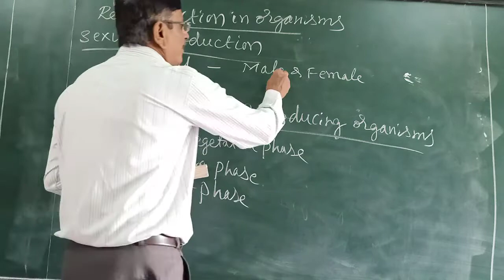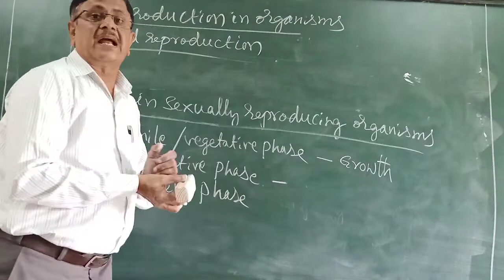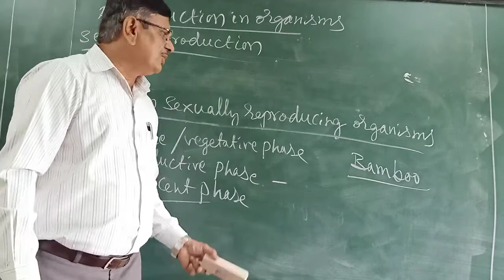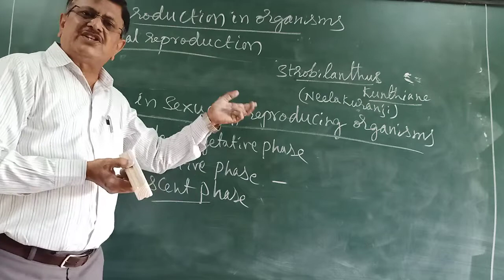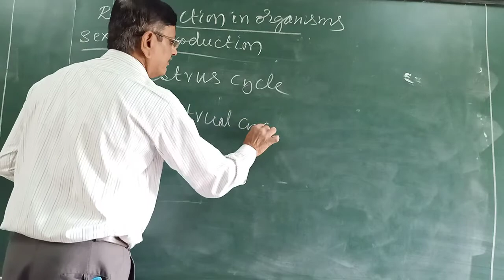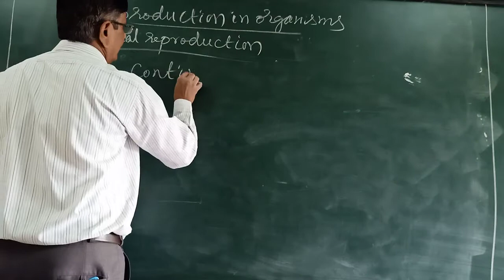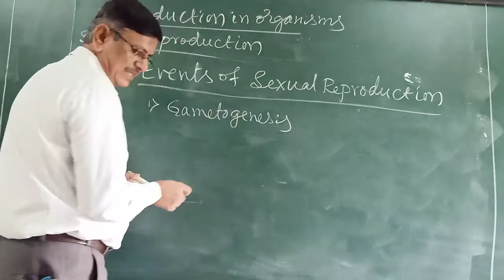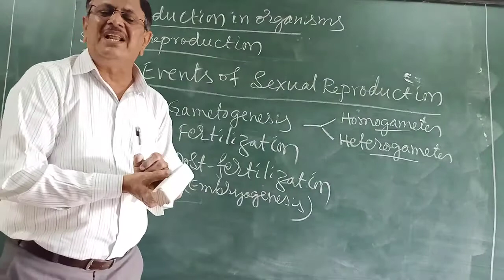Biology 1 B